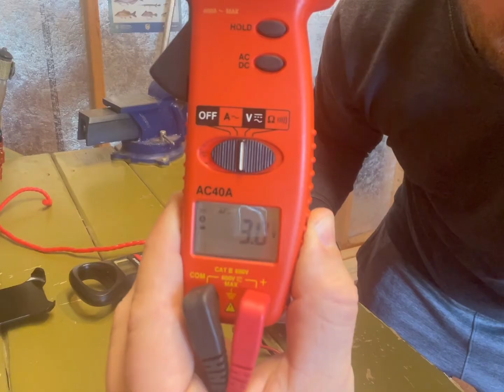How To Test A Coin Battery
A simple hack to determine if your batteries are good or not!